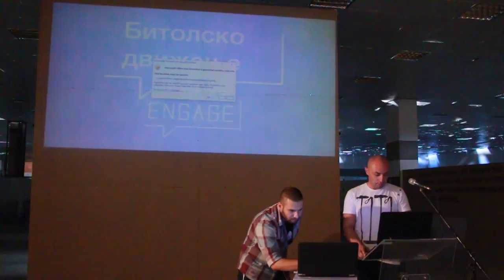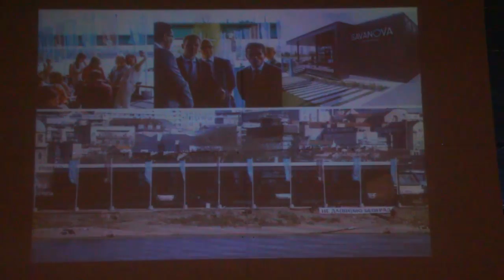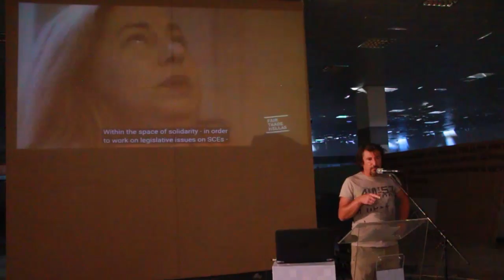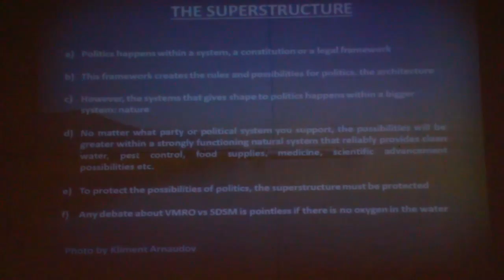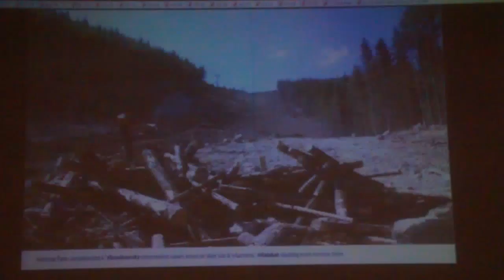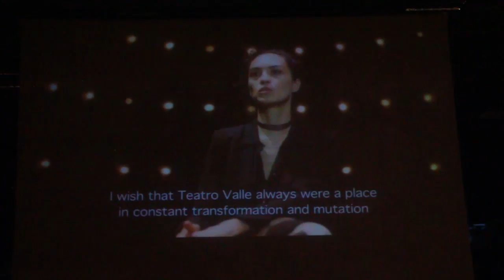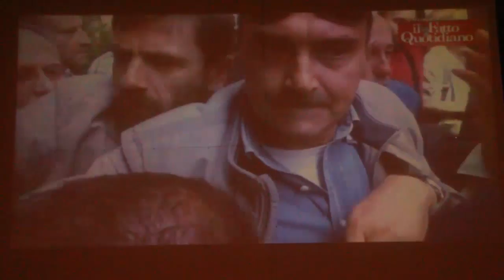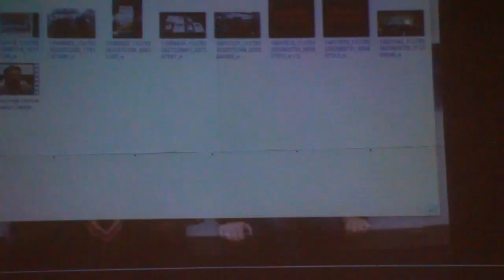Engage AKTO Bitola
Engage conference at AKTO Bitola 2016